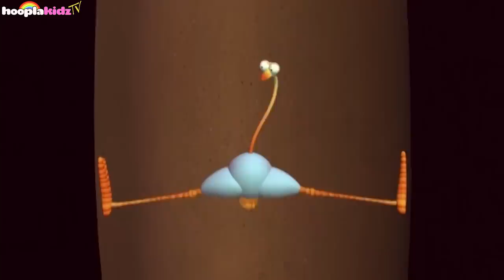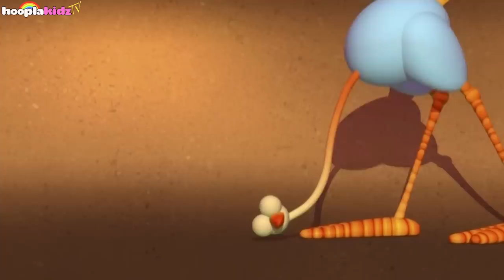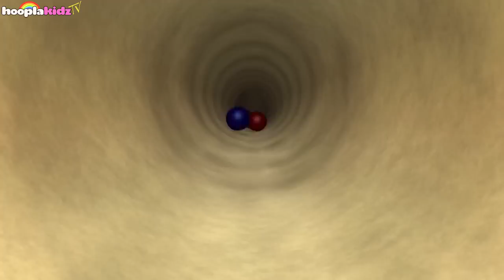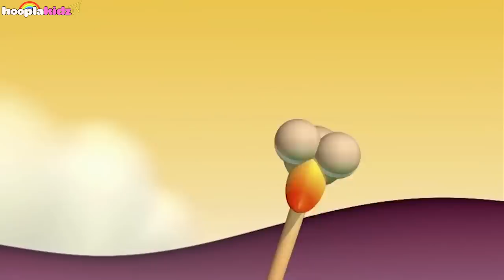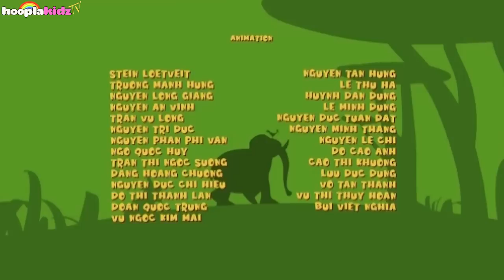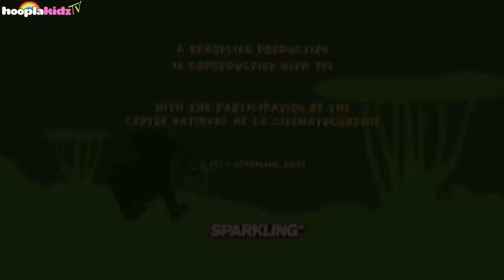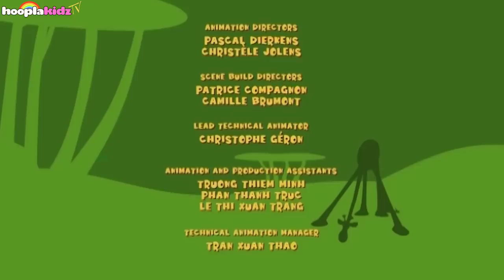Best of Gazoon: S1 Ep 22 | Bubble Bath Time | Funny Animals Cartoons | HooplaKidz TV